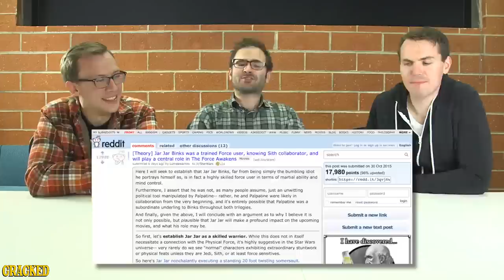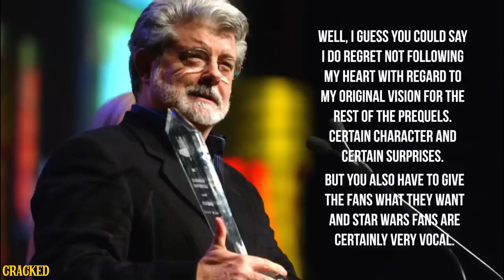Why Jar Jar Binks Is More Evil Than You Ever Knew - Cracked Responds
It turns out that, yes, sometimes Reddit produces absolute gold.